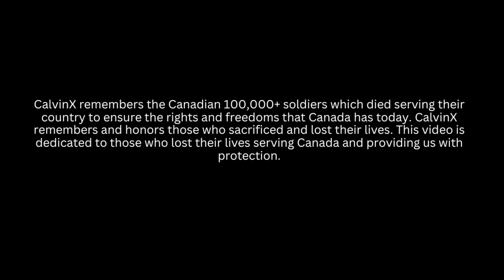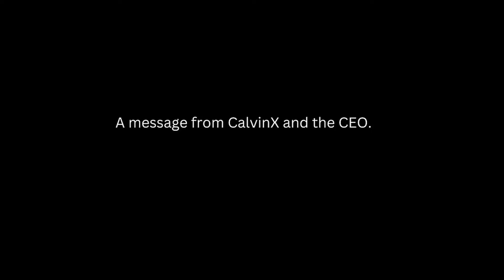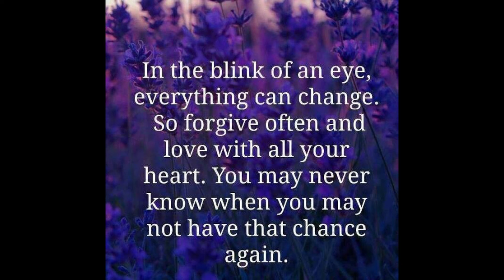CalvinX's Rememberance Day Special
In this video, I explain what Remembrance Day means to me, and a little memorial for one of our fallen soldiers, Cpl Arnal, of the Canadian Armed Forces.